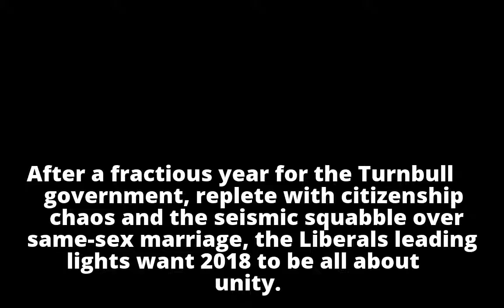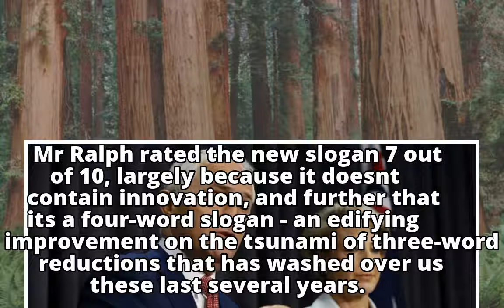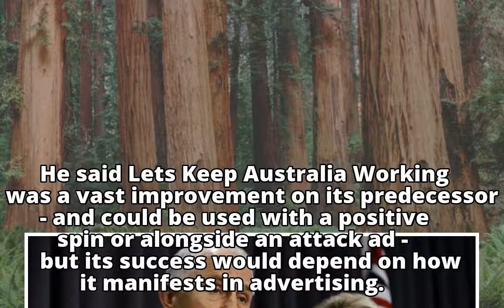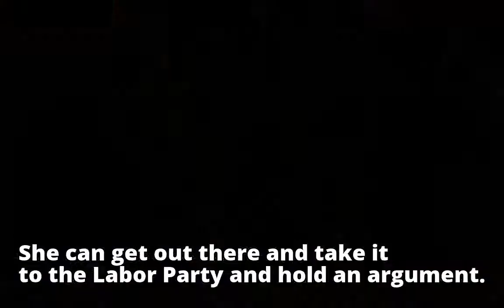What's in a slogan? The hidden agenda behind the government's new message